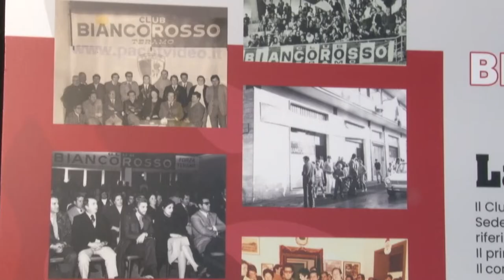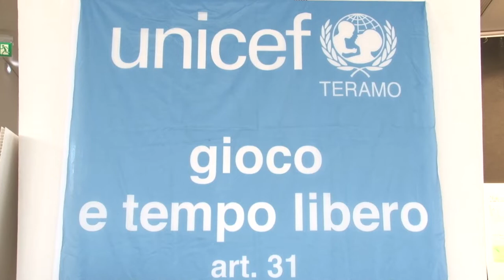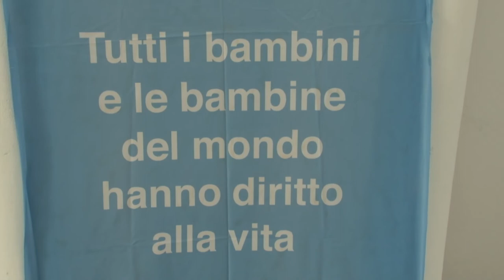Teramo. I bambini disegnano il tifo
Questa mattina a Teramo, presso la sala Ipogea di piazza Garibaldi, si è aperta l’esposizione “I colori del tifo”, organizzato dal locale Comitato Unicef e dal Club Biancorosso, in collaborazione con la scuola primaria Noè Lucidi. Le classi terze, quarte e quinte hanno messo su carta la loro idea di tifo e premiato il miglior calciatore del Teramo della stagione appena conclusa, il capitano Andrea Arrigoni.